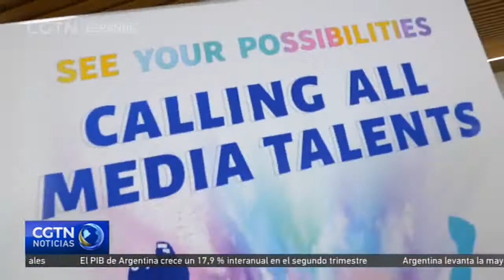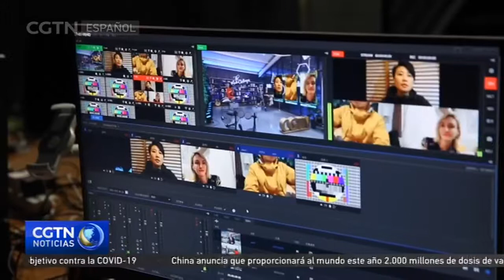Tiene éxito la semifinal de The Media Challengers en Wuhan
“The Media Challengers”, en español “Desafiadores de los medios” comenzó el 8 de abril de 2021, con el objetivo de encontrar nuevos profesionales talentosos de medios en todo el mundo, ahora ya entra en le etapa de la semifinal. CGTN en español está en Wuhan con un grupo.